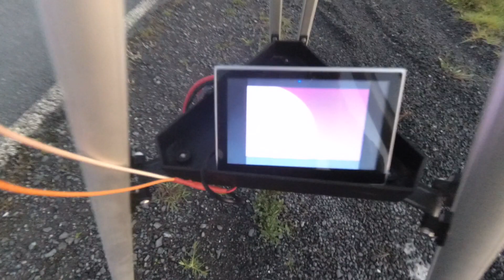ISS lunar transit capture attempt (not quite a fail)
At over 1800 km away and with just a couple hundred dollars of equipment, I don't think you could expect too much more.